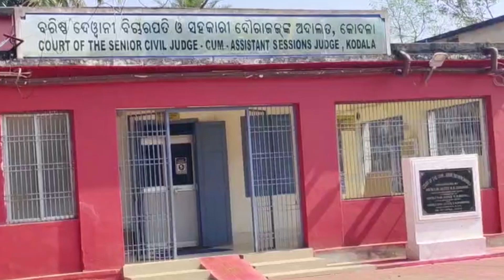କୋଦଳା କୋର୍ଡର ପିଅନଙ୍କ ମୃତ୍ୟୁ ନେଇ ସନ୍ଦେହ#odishamobiletv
ସାରା ଦୁନିଆଁର ଟିକ୍ନିକ୍ ଖବରକୁ ନେଇ ଭିନ୍ନଢଙ୍ଗରେ ପହଞ୍ଚାଇବାର ପ୍ରୟାସ,କୋଦଳା କୋର୍ଡର ପିଅନଙ୍କ ମୃତ୍ୟୁ ନେଇ ସନ୍ଦେହ#odishamobiletv